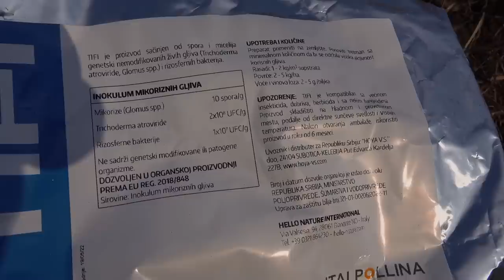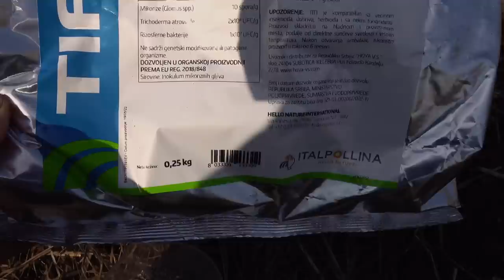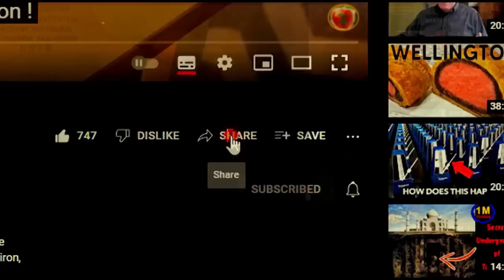Plant Onion with THIS SPECIAL SUPPLEMENT! No pests, high yield and tasty!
Here's exactly how to plant onions successfully.